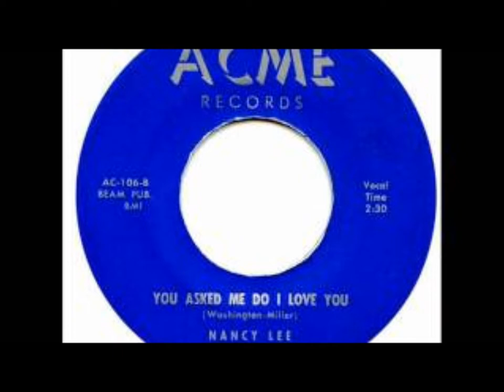NANCY LEE AND GROUP - YOU ASKED ME DO I LOVE YOU / DADDY O MOMMY O - ACME 716 - 1957